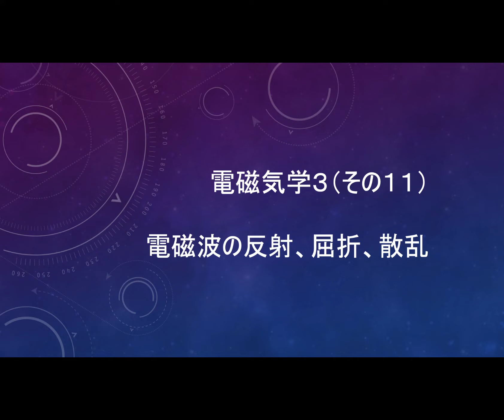【オンデマンド授業】電磁気学３（その１１）電磁波の反射、屈折、散乱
オンデマンド講義の一部です。電磁波の屈折、反射、散乱について勉強しましょう。